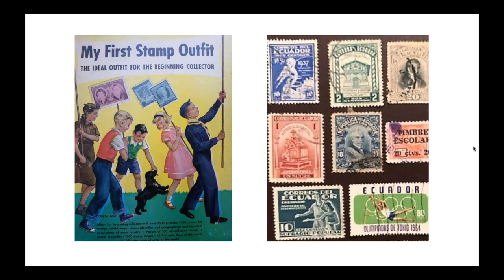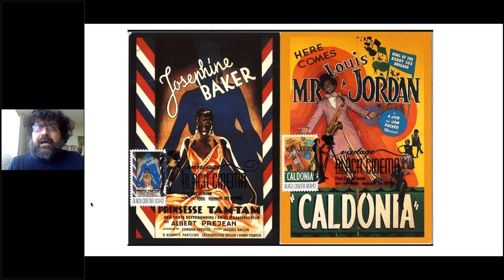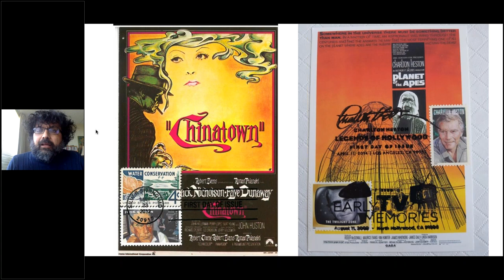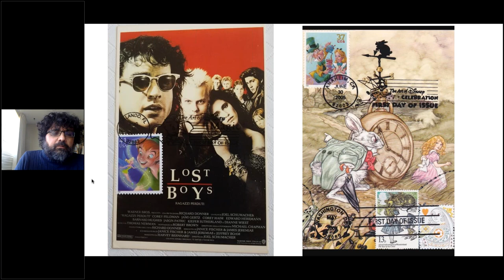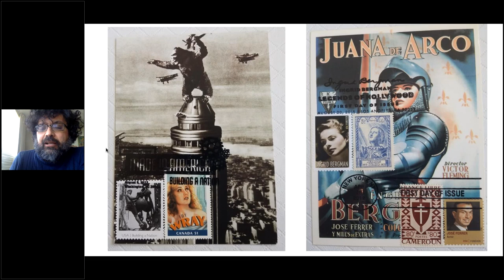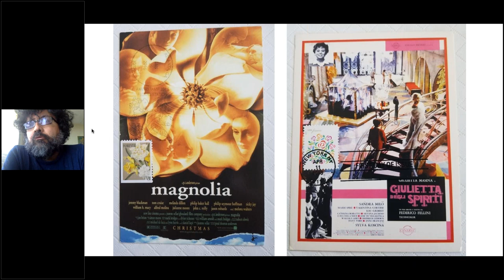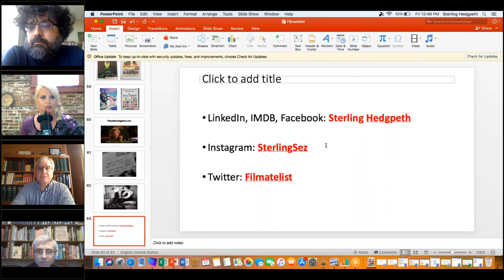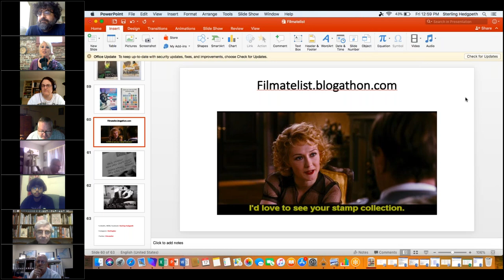APS Stamp Chat: Filmately: Movies and Postage Stamps w/ Sterling Hedgpeth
Cinema enthusiasts will appreciate this topical presentation by Sterling Hedgpeth. Enjoy his "unholy marriage of movies and stamps". Sterling's creativity and ability to meld his two passions are remarkable.
Please  use the comment box below the video to share your thoughts and ask your questions.
For more information about APS, visit Stamps.org